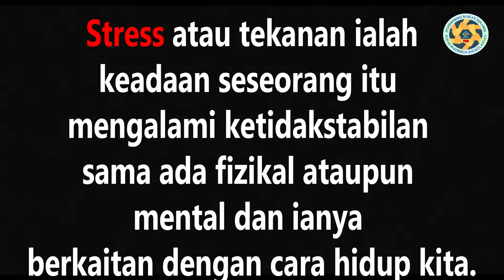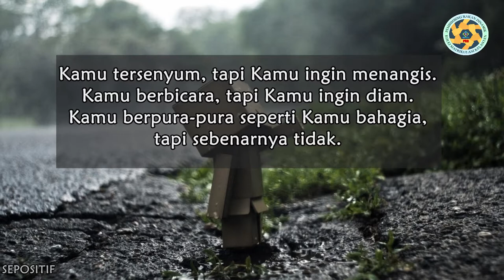Stress - PRD Kolej Matrikulasi Kelantan (PRD KMKt)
This video features stress-related interviews by Pembimbing Rakan Dinamik KMKt with KMKt students and KMKt staff.